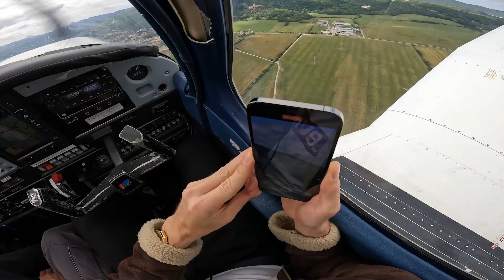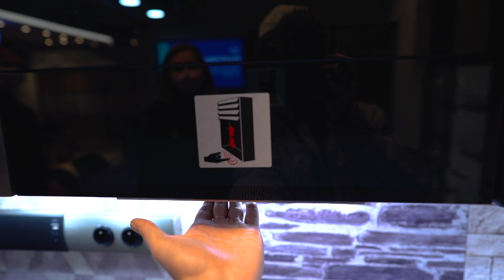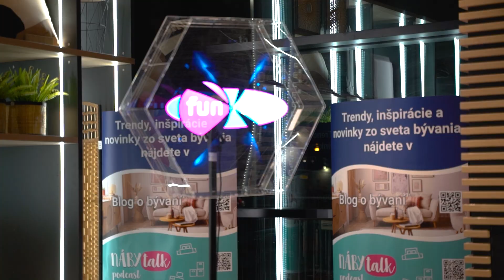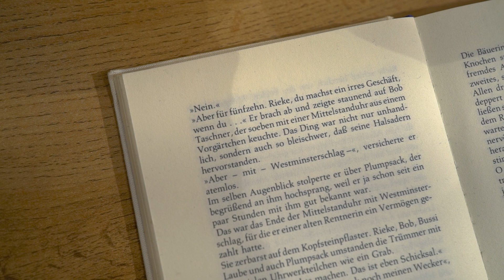WLOG-14: Prespávačka V Obchodnom dome MÖBELIX!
Prespávačka v obchodnom dome Mobelix, ktorý sa otvoril v Trnave. Obsah nového week vlogu - wlog je naozaj nadupaný. Pilotoval som lietadlo, robili sme nový super post pre Milku a vymysleli sme kopec srandičiek v Mobelixe. Sme radi, že sme mali voľnú ruku a tento zážitok bol naozaj silný. Hlavne obchod tour s autíčkom na ovládanie :D

- platena spolupraca a promo novo otvoreného obchodného domu Mobelix v Trnave ♥

Lajkujte
Komentujte
Odoberajte
Usmievajte sa :)